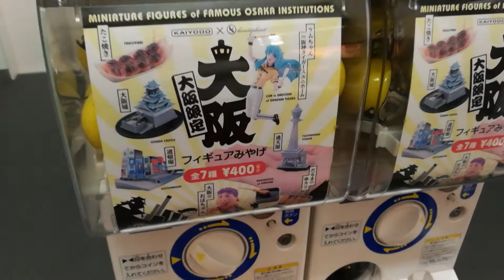Gacha. First time :)